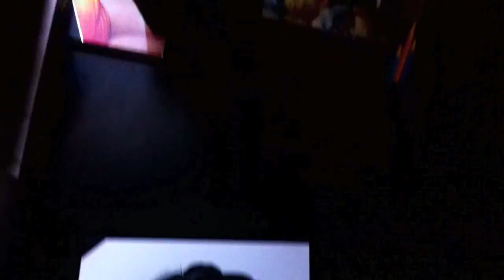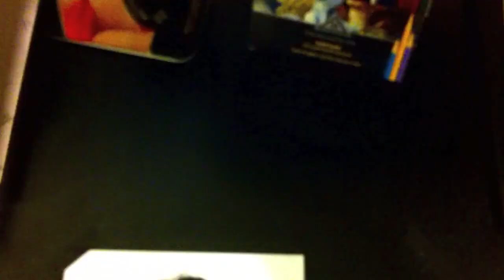Daniel Dae Kim Charcoal Portrait Drawing 2013